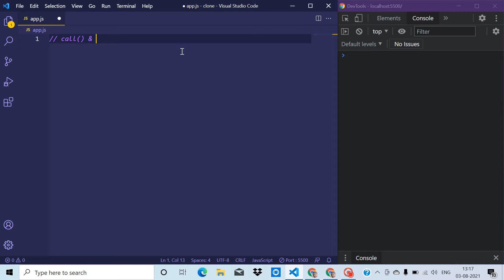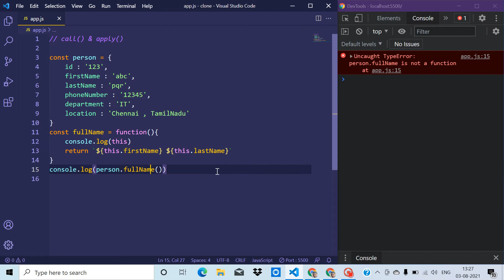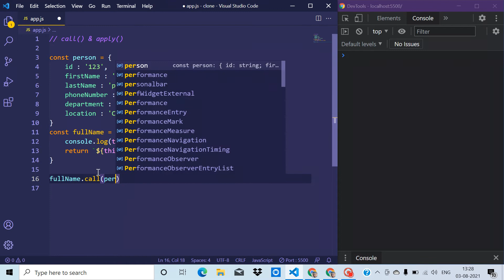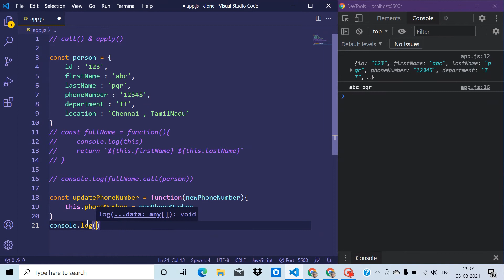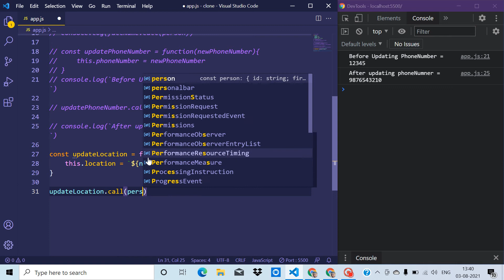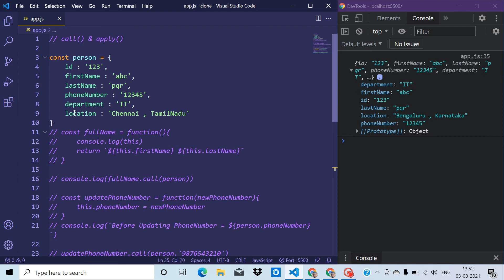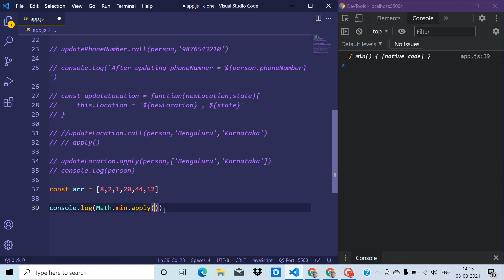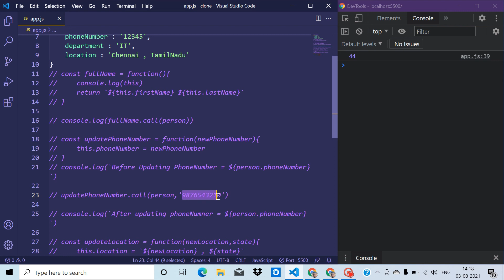JavaScript call() and apply() methods in Tamil | Modern JavaScript tutorial in Tamil